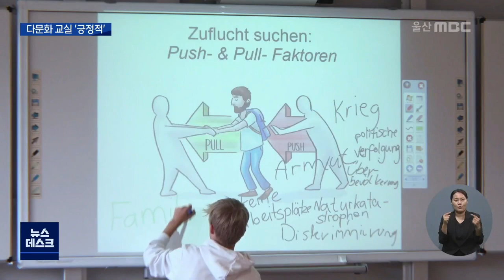이민자는 외국인 학교로?.. "다문화 교실 긍정적" (2022.08.25/뉴스데스크/울산MBC)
외국인 이민자 팩트체크,
오늘은 이민자 학생들이 현지인과 똑같이
교육 받는 유럽의 학교 시스템을 소개합니다.